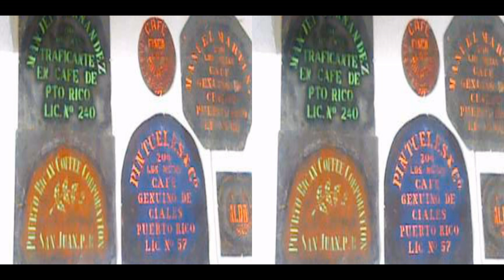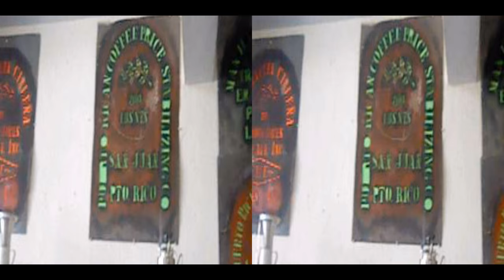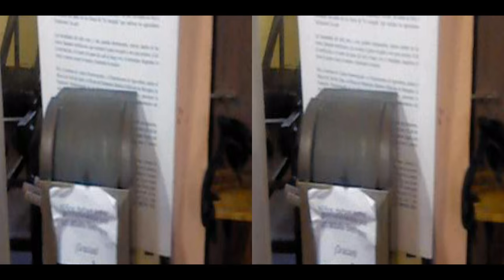Museo del Cafe, en 3D, Ciales, Puerto Rico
Museo del Café, en Ciales, Puerto Rico
Video en 3D